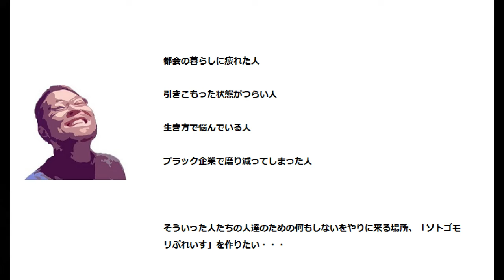【築古DIY】ウッドデッキ完成と二段ベッドの完成！